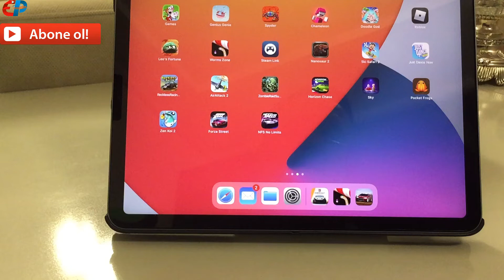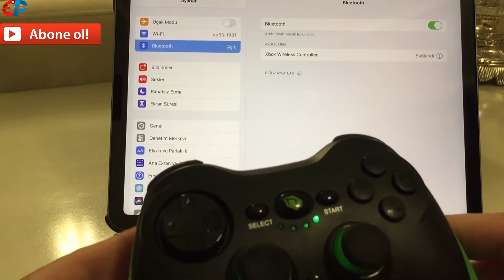iOS iPad Gamepad | Monster Pusat Pro Bluetooth Xbox Gamepad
Apple iphone ve ipadde Monster Pusat Proyu Xbox One Kolu Gibi Kullan
APPLE TV ios sisteminde Monster Pusat Pro, Xbox One Kolu Oluyor
iPhone ve iPad için Oyun Kolu | Monster Pusat Pro Bluetooth Gamepad

Bu videomuzda; Monster Pusat Pro Gamepadi, Apple iphone ve ipad üzerinde Xbox kolu gibi ayarlamayı görüyoruz.

Orijinal Xbox one koluna alternatif olarak rahatlıkla kullanabilirsiniz.

Apple mfi destekli oyun kolu
Apple ios oyun kolları
Monster Pusat Pro Bluetooth Gamepad,
iOS Monster Pusat Pro Kullanımı
Monster pusat pro Apple Tvde çalışır mı?
Pusat Pro gamepad ios'da kullanılır mı
Pair fake gamepad on ipad iphone?
Monster pusat pro xbox yazılım
iphone gamepad tavsiye
ipad gamepad tavsiye
mfi gamepad apple cihazlar